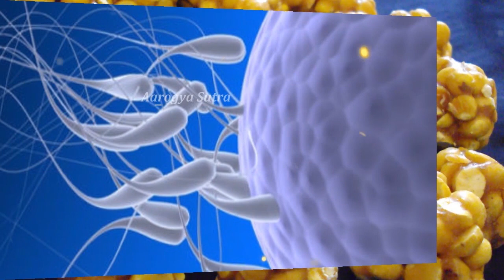శెనగలను వీటితో కలిపి తింటే.. Amazing Health Benefits Of ChickPeas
Watch :శెనగలను వీటితో కలిపి తింటే.. Amazing Health Benefits Of ChickPeas

Aarogya Sutra